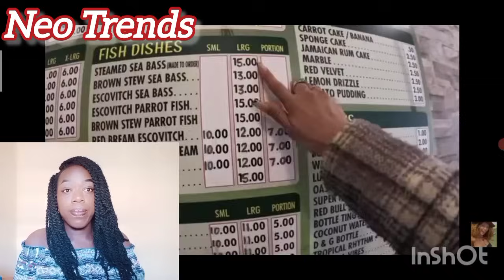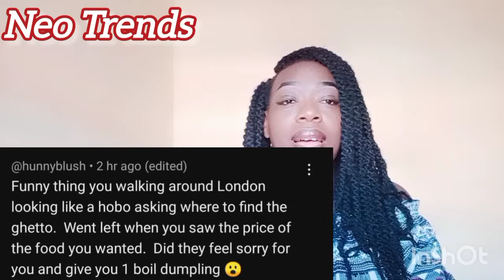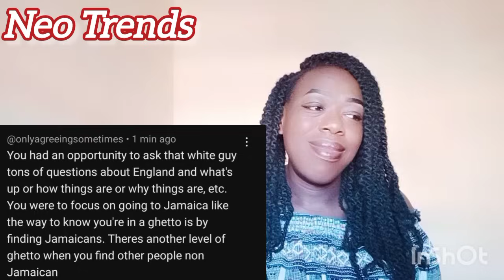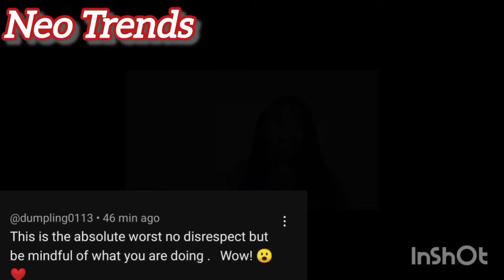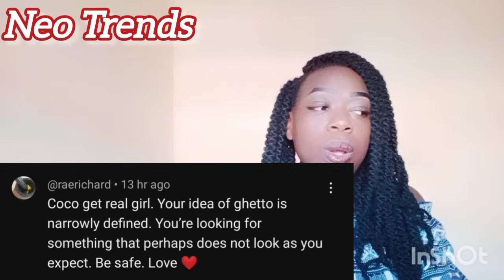CHRIS MUST LIST PREDICAMENT, COCO GIRL LOOKING FOR JAMAICAN GHETTO IN LONDON , DEE MWANGO NEW LOVE